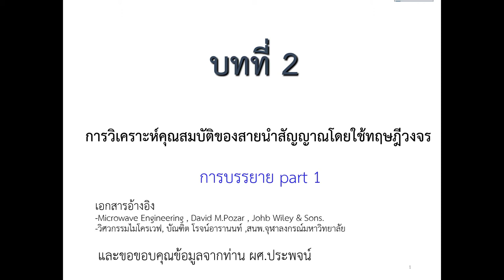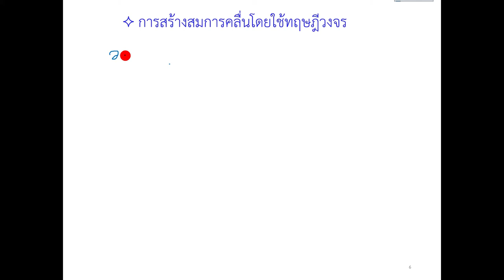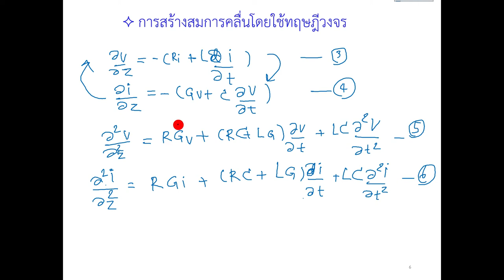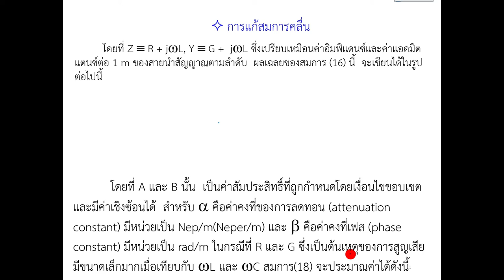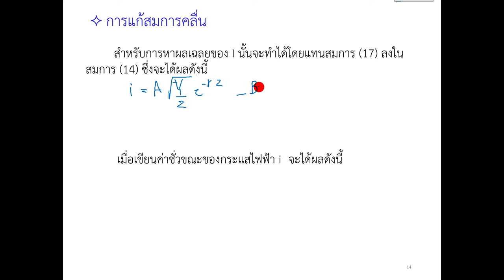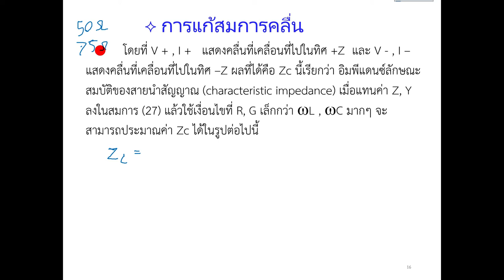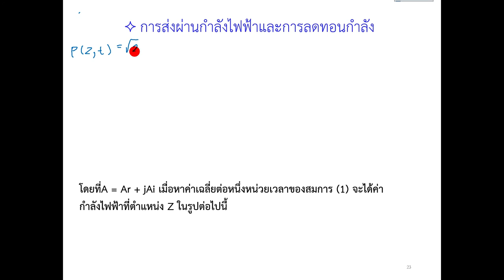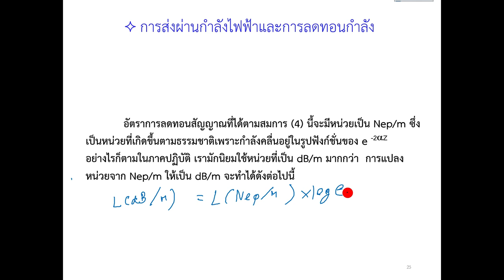Microwave Engineering 1 2564 Lecture 2 part 1-1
การวิเคราะห์คุณสมบัติของสายนำสัญญาณโดยใช้ทฤษฎีวงจร part 1-1